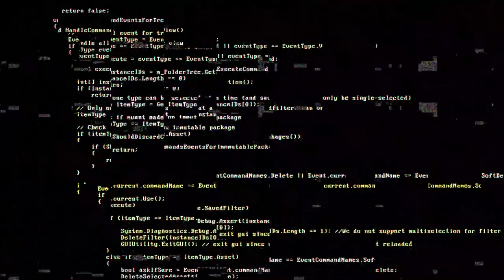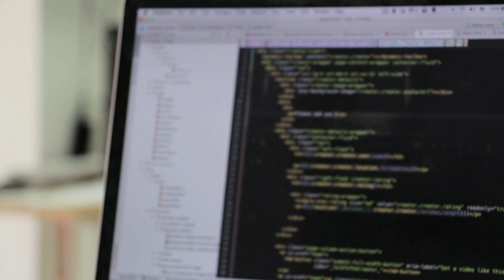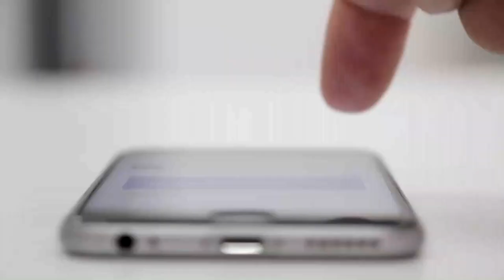Technology Stock Footage | Drone | Satellite | Free HD Videos - No Copyright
In this video, you can watch technology inventions. This stock footage is free to use you can use this video for your project or commercial purpose but you can't sell this. You don't need to ask for any permission to use this footage.

2. Put this following in your video description
Free HD Videos - No Copyright

We are sharing some of the best cameras for every kind of category like filming, vlogger's & Drone, etc.

6 → Sony A6000

5 → Fujifilm XT-4

4 → Canon M50

3 → Canon 90D

2 → Canon EOS R

1 → Sony A7 iii

5 → DJI Spark

4 → DJI Mavic Air

3 → DJI Mavic Pro 2

2 → DJI Phantom 4 Pro

1 → DJI Inspire 2

5 → GoPro Hero 5 Session

4 → YI 4K Action and Sports Camera

3 → GoPro HERO

2 → Polaroid Cube+

1 → GoPro HERO7 Black (Best Choice 4K)

5 → Canon M50

4 → Sony RX 100 VII

3 → Canon G7X Mark ii

2 → Canon 80D

1 → Sony A6400

→ Shotgun microphone